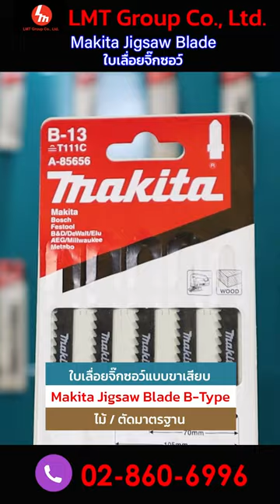แนะนำ ใบเลื่อยจิ๊กซอว์ Makita มีแบบไหน ใช้งานอย่างไรบ้าง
ใบจิ๊กซอว์ MAKITA เลือกใช้งานตามวัสดุที่ต้องการตัด มีแบบ B-Type หรือ Bayonet Type ก้านยึดรูปดาบปลายปืน หรือรูปตัว T
ก้านจับแบบนี้เป็นที่ได้รับความนิยมในปัจจุบัน ใช้ได้กับเลื่อยจิ๊กซอว์ของ Makita และแบรนด์อื่น และแบบ M-Type หรือ Makita Type ก้านยึดแบบรู สำหรับเลื่อยจิ๊กซอว์ของทาง Makita โดยก้านจับทั้ง 2 แบบ ไม่สามารถใช้งานร่วมกันได้ เลือกให้ตรงกับเลื่อยจิ๊กซอร์ที่รองรับ สามารถรับชมคลิปเต็มได้ที่